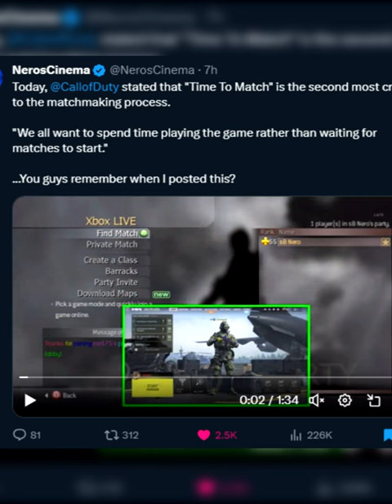Activision Lied To Us, This is 🐂💩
You won't believe what activision revealed in a blog post. Today activision talked about how sbmm works and addressed questions about SBMM. Does it feel like your team mates are awful and the other team is always full of sweats? Well, This blog post explains a lot.

inspired by: blame truth , neroscinema

Call of Duty Modern Warfare III Call of Duty Modern Warfare 3
mw3 2024 eomm match making